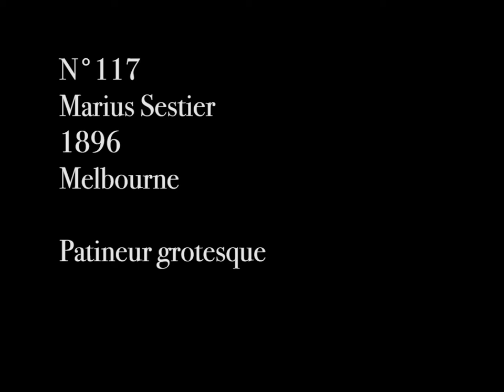117 - Marius Sestier - Patineur grotesque ( 1896 )